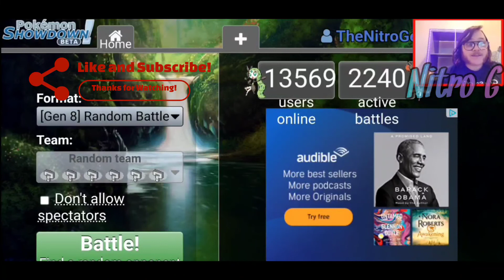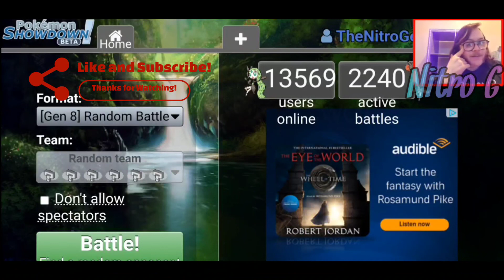The Final Showdown! - NPBA Finals!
Hey Nitrosites,
I hope you enjoyed the final battle of the NPBA against the Texas Blazikens and coach, NinbloxGaming! I feel incredibly lucky to have made it to the finals. it's been a crazy season and I never thought I'd be here! this is our rematch fight against Ninblox and he fought hard bur we came out with the win. making us the champion of season 2 of the NPBA. make sure you leave a Like if you enjoyed and Subscribe if you are new! season 3 is just over the horizon!

-Nitro G